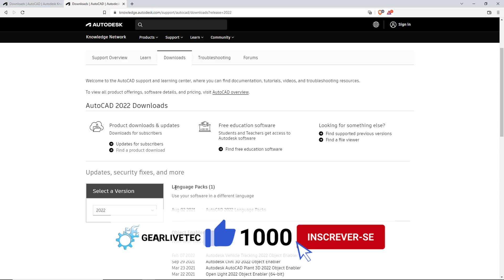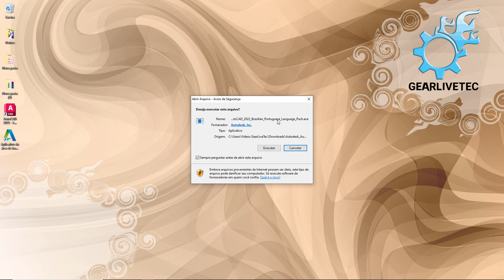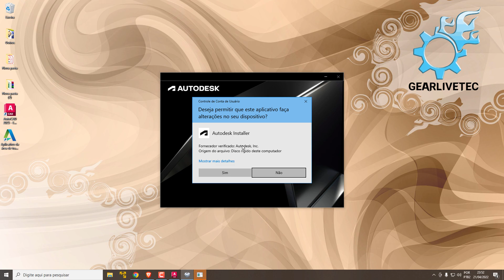QUALQUER VERSÃO! Trocar o Idioma do Autocad. Mudar idioma do Autocad. Alterar Idioma Autocad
Acompanhe aqui neste rápido e prático tutorial a como trocar o idioma de seu Autocad, inglês para português, português para inglês ou qualquer outro idioma que você queira usar seu Autocad e em qualquer ano de versão também, Autocad 2017, Autocad 2018, Autocad 2019, Autocad 2020, Autocad 2021, Autocad 2022 e Autocad 2023!